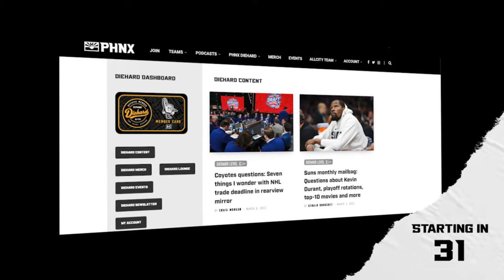Sun Devil men’s hockey coach Greg Powers talks Mullett Arena, joining the NCHC, what’s next for ASU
It’s been a busy year for Sun Devil hockey and coach Greg Powers. Josh Doan turned pro after two seasons, ASU’s roster underwent significant changes, Powers remade his staff and the program announced that it would be joining the National Collegiate Hockey Conference beginning in the 2024-25 season.

Powers joins the PHNX Coyotes Podcast to discuss all of these changes, year one at Mullett Arena and what’s ahead for the program.

0:00 Intro
1:10 Welcome to the show!
2:50 Headed for the NCHC
9:22 Additions to Coach Powers' staff
17:00 The recruiting picture
33:10 Goalie talk
38:50 Mullett Arena
43:50 Expectations for next season

PHNX Events: Get your tickets to D-backs Takeovers, Knockout Nights & Suns Watch Parties at BetMGM, and MORE

Circle K: Text PHNX to 31310 to join the Circle K SMS subscriber club & get BOGO 32 oz Polar Pops! to find Circle Ks near you!